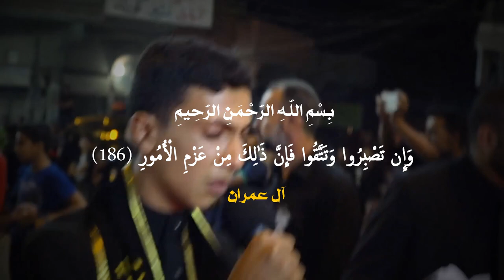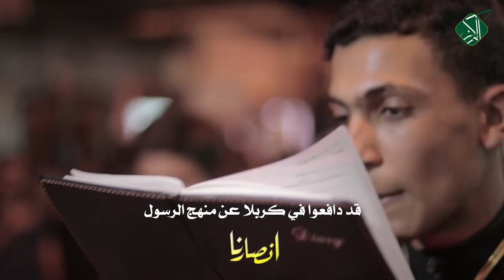(عصر القبورية )شور حسيني || انصارنا ليس لهم مثيل || حسين الهلالي